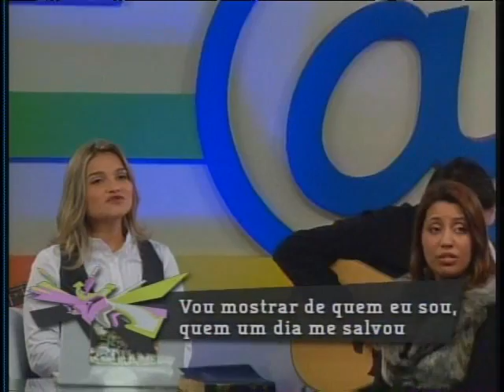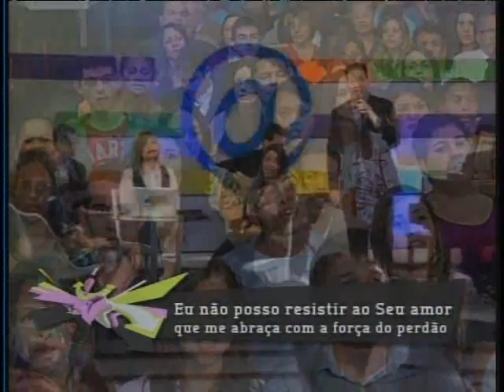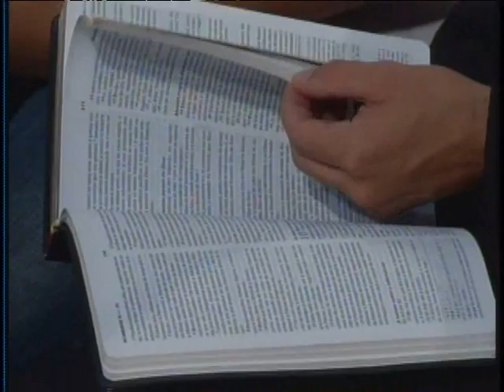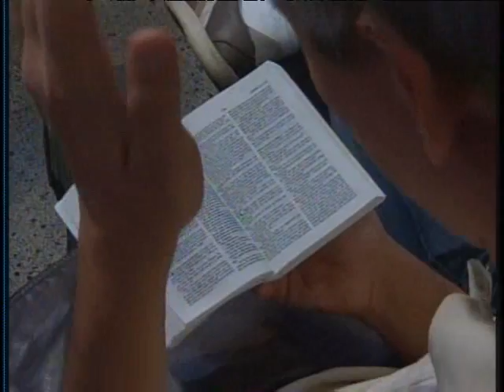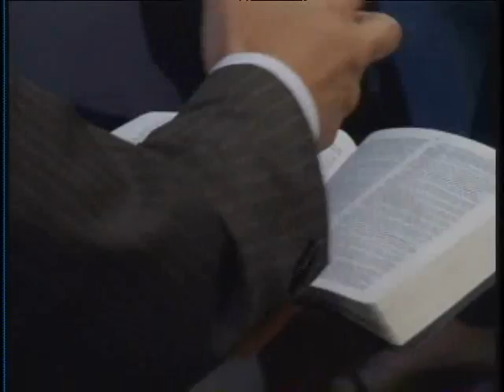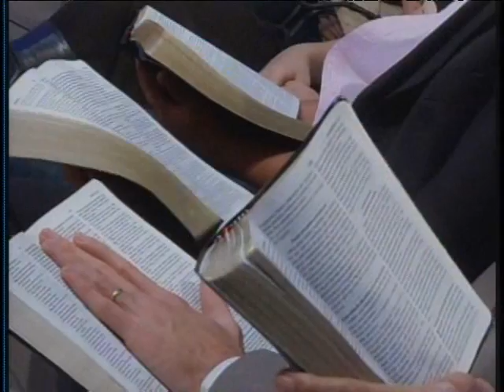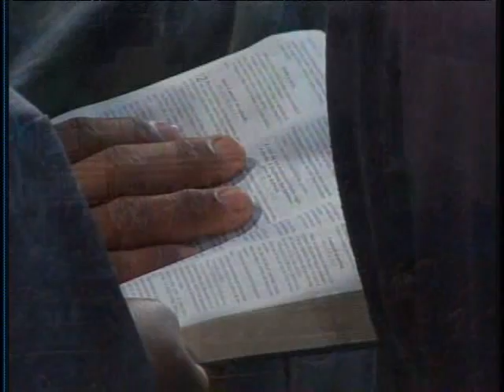Semana Jovem - Terca 12.07.11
Tema da mensagem: A Vida de Sansão
Tema da matéria: Testemunho nas universidades
Semana de Oração Jovem